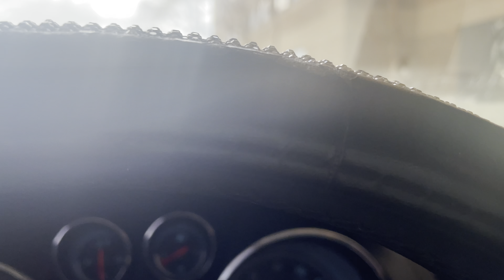Overnight Stay for Training and Baby Dj Home At Last😇💙💙🤞🏾